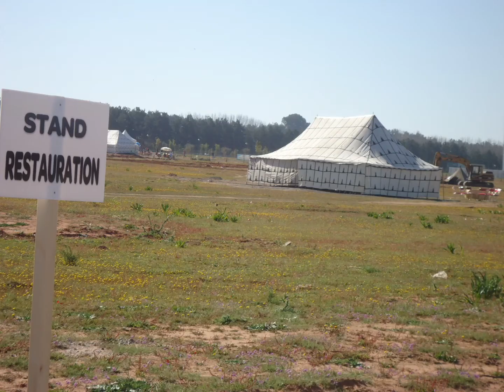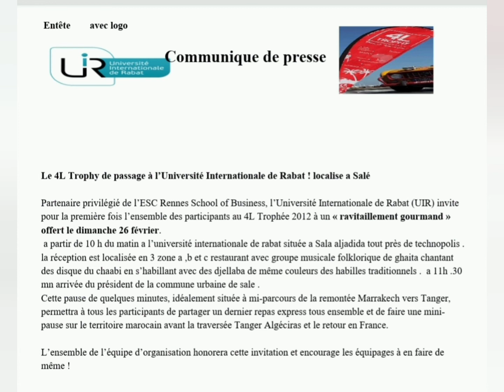Rally R4 étudiants Français رالي رونو 4 لطلبة الجامعات الفرسية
النسخته الخامسة عشرة  كأس رالي رونو 4 الأحد 26 فبراير 2012 من الساعة 10 صباحًا في تكنوبوليس بسلا الجديدة .
 وصول الموكب منذ الساعة 10 صباحًا
بمعدل  600 سيارة لكل فوج  مع فارق زمني نصف ساعة.
2700 مشارك على مثن 1350 سيارة
 تناول وجبة الغداء بحديقة الأكاديمية الرياضية بالقرب من تكنوبوليس.
Le 15ème désormais célèbre "4L Trophy" a vu s'élancer, le 16 février 2012, 1350 équipages d'étudiants à bord de leur Renault 4L aux couleurs de leurs écoles et sponsors. C'est parti pour dix jours d'aventure et 6000 km jusqu'aux pistes du Maroc où ils apporteront des fournitures scolaires aux enfants les plus démunis. Un raid sportif, mais aussi humanitaire et franchement festif.

Chaque année depuis 1996, le raid 4L Trophy bat ses propres records. En 2012, 2700 participants se sont élancés. Tous étudiants, ils représentent 1460 écoles ou facs et ont pris le volant de 1350 Renault 4L qui feraient la longueur de 80 bassins olympiques si on les mettaient bout à bout.

C'est au Futuroscope de Poitiers et à Saint-Jean-de Luz qu'ils ont pris le départ des 6000 km qui doivent les conduire jusqu'aux sud de l'Espagne puis aux rives du Maroc. Cap ensuite sur le sud où d'étape en étape, de bivouac en bivouac, de pannes en épreuves d'orientation, ils franchiront la ligne d'arrivée, le 26 février. Au passage, ils auront distribué plus de 80 tonnes de matériel scolaire aux enfants marocains, fait des rencontres inoubliables, croisé des bédouins, découvert un désert de dunes et de rocailles et engrangé des souvenirs mémorables de galères et de fêtes, le soir au campement.

Quoi de neuf en 2012 ?